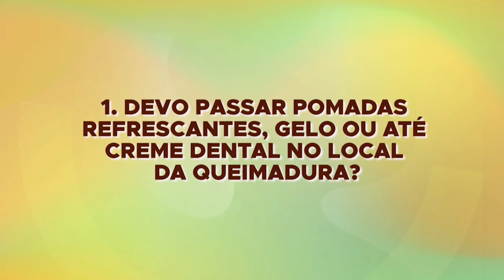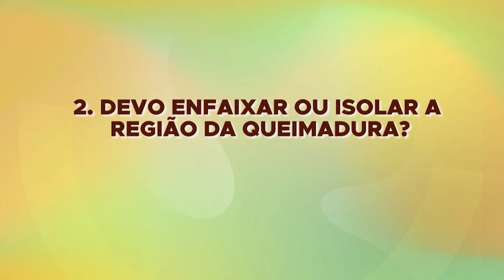ENTREVISTA COM O CIRURGIÃO PLÁSTICO JORGE CABRAL NETO - 17.06.21